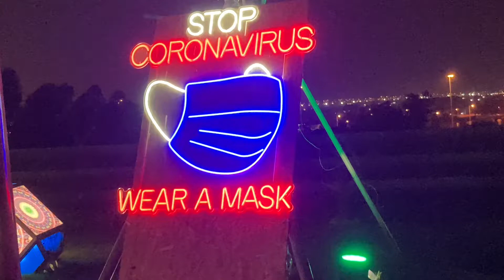Hinanap aku ng amu ku | Yun pala nag vlog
Lumabas aku pero nag comply naman.